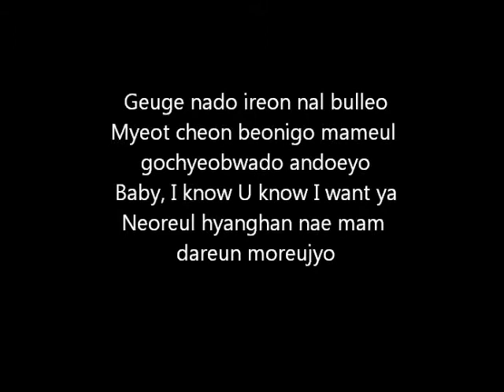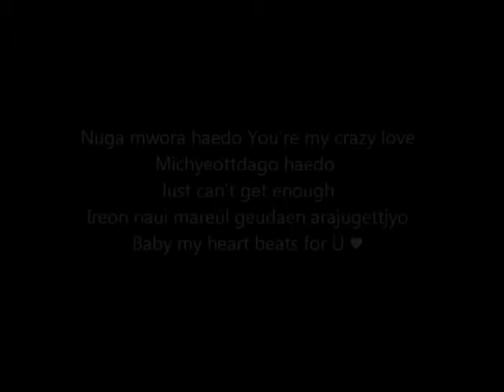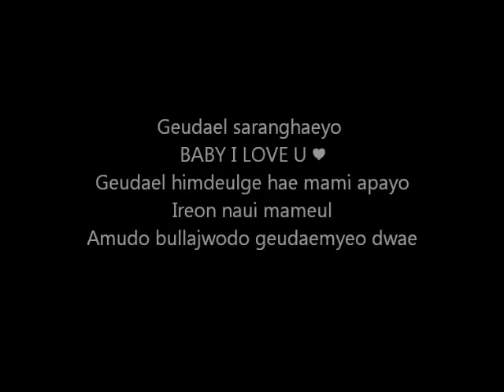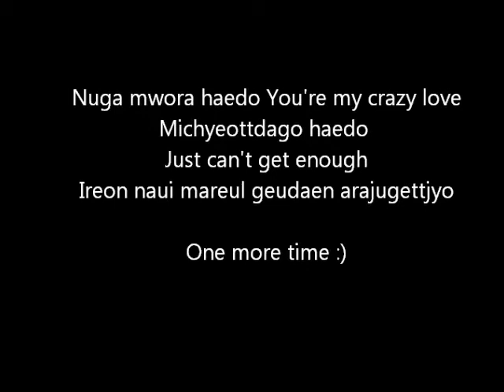DBSK - Crazy Love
Crazy Love by DBSK.
With romanized lyrics :)